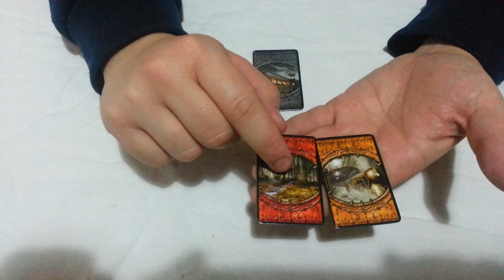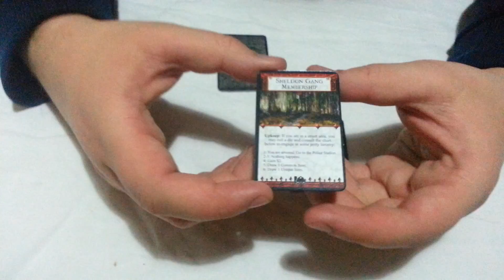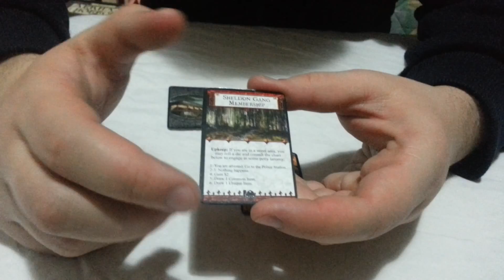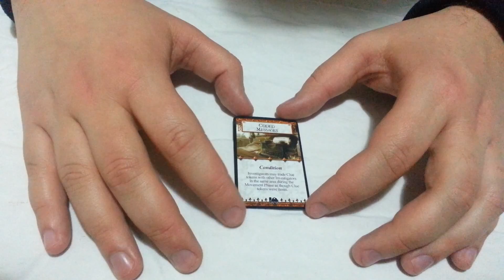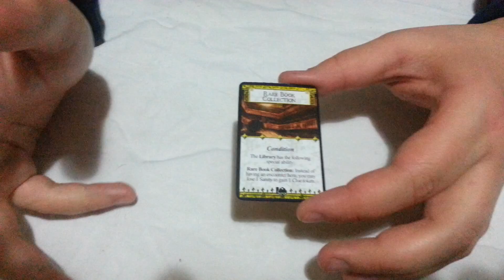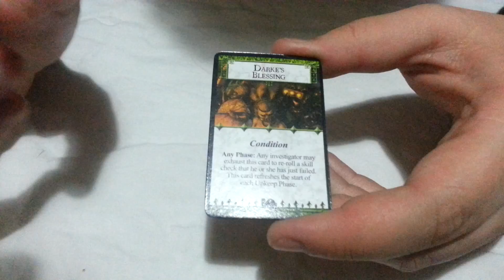Описание новых специальных карт ( карты "Членство в банде Шелдона", проездные и обстоятельства)